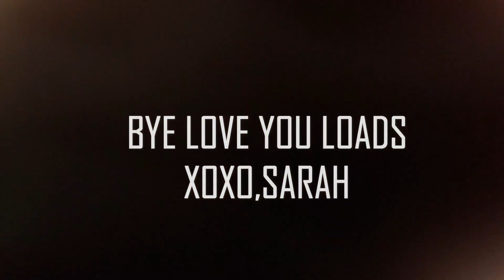BTS RUN(MV REACTION)| Ssaaarrraaahh_